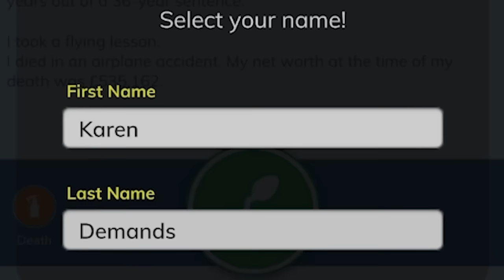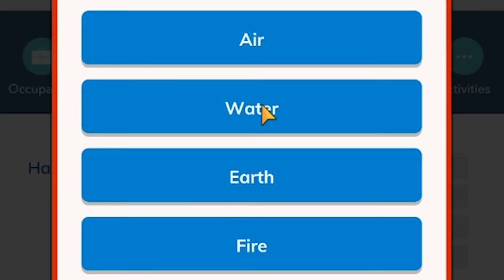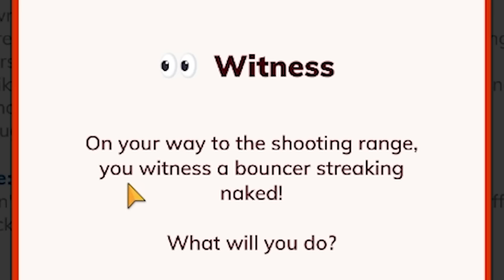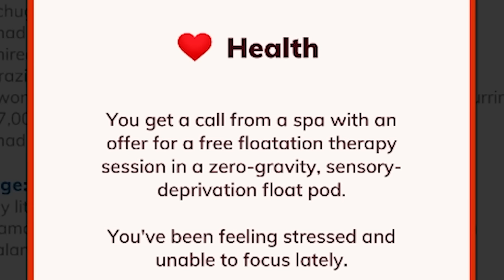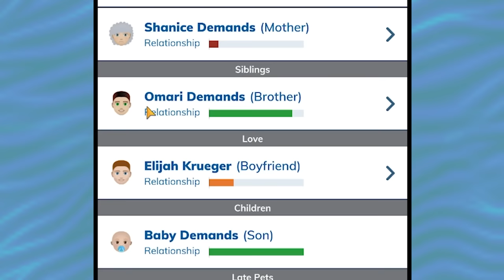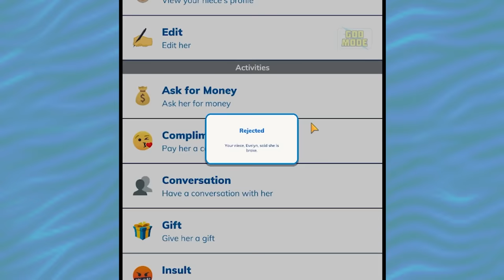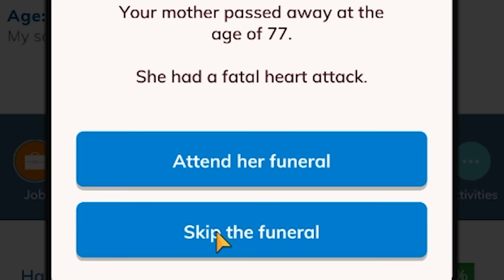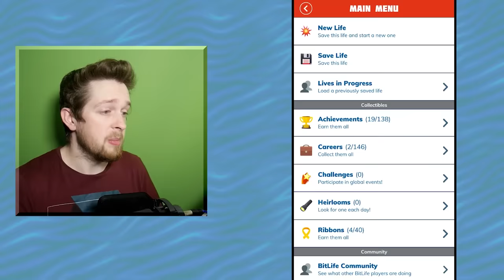Bitlife but I am a complete Karen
Bitlife but I am a complete Karen, CallMeKaren is the new branding

_anightonmars
_Fishy
A_Lovecraftian_Horror
Adam Edgecumbe
Adam Midderigh
Adeline Harrison
Aidan Fitzmaurice
Aisling Rose
Aleena Hanson
Alex Abory
Alex Giannone-Berry
Alex Loader
Alexandra Watson
Alexandria Danielle Worley
Alexcia
Alexis Simonow
Ally Kropp
Alyssa Still
Amanda Aiken
Amber D
Amir
Amy Kitchen
Amy Sowada
Andrew Kozlovski
Andrew Macedonia
Andrew Scoledge
Andy Geels
Angelique Mallas
Angie
Anha Bla
Annie D
Annie Z
Anthony Carbone
Anthony Tholen
Arran wynne
Ashley Nicolia
AskingGabby
Audrey Melrose
Austin M.
Bailey Kirkpatrick
Barry
Beckie Williams
Becky Marshall
Ben Mckimm
Benedikt Langgemach
Bjarne Olsen
Bore Grognarok
Bouelina
Brian Whipple
Brittney Tucker
Brock McCloskey
Broken Toothbrush
Bruchstolz96
Bryan
Bubzy
Cami Eberly
Captain Depression
Cara Barugh
Carlton Harrison
Carolynn Birilli
Carter Garlock
Casey Chavez
casrion tennir
Cassandra Huynh
casterlyrockstar
Catelyn Berglund
Catherine Balboni
CBgamerdude
Cby Woodland
Cerys Drinkwater
Charli Walker
Charlie Hamilton
Charlotte Stokes
Cherlyn Cochrane
Cheska Harland
Chip Tamplin
Chrissy Jones
Christina
Christopher Dean
Civil_Atrocity
Clayton Garrett
Cole L
Colleen
Colleen Quinn
Connie
CrackerJack
Crazy Bear
Creepsmcstuffins
Cyber Siku
Daisy
DaleIsALoser
Dalroot
Daniel Higgins
Daniel Neugebauer
Daniel Peacock
Daniella Cioffi
DanishSim
Danny Dirt
Darkshard
DarthPink
David G
David Gehlke
Death94
DEbiscuit
Dingus McKah
Ditte Brobyskov Jeppesen
Dragana Manevska
Dreadpool
dres lex
DueTurnip
Dylan
Elijah Lipkin
ellana514
Ellie Alpizar
Emerald Jade
Emma Bussenschutt
Emma McDonald
Emma Tindall
Emperor Tomato Ketchup
Erin
Erin M
Estie
Ethan Levine
Finn H Drude
Fredy Pooh
G.I. George
Gaat Prophet
Gabriella Hahn
Gabrielle D
Genevieve The Paradox
Georgie Harris
Georgina Dingle
Gianni Sarra
Grace Fujinami
Grasotus
Gratzster
Gregorio Jimenez
Gwentor
haco0n
Hailey
Hailey Tecklenburg
Haima Shiaides
Hamletlaertes
Hannah du Toit
Harriet C
Hayleigh Gavaldon
Henrik Hansen
Holli Winter
HollowNeliel
Holly J
HummaKavula
Imogen Prickett
insertcleverjokehere
ItsMeAubree
Jack Coles
Jack Gregory
Jacob Seymour
Jade Hassall
Jaded Sapphire
James FitzGibbon
Jamie Bindon
Jane Oram
Jannik Jokić
Jason Brooks
JaxSeebs
Jaxsen
Jeff Bajorek
Jenna Buller
Jeremy Russell
Jess Tartamella
Jessica Brearley
Jessica Stewart
Jhara Ivez
JMui
Joci Annas
John